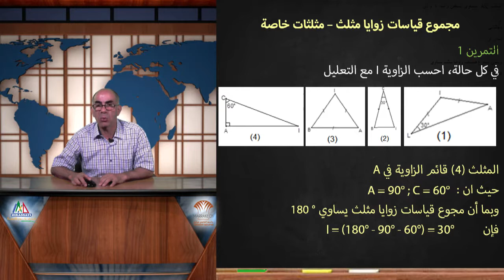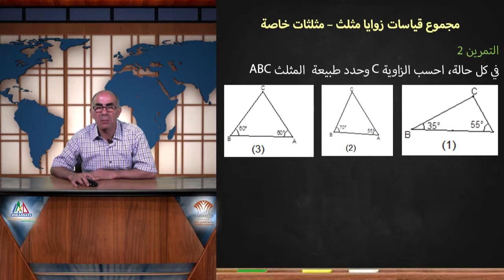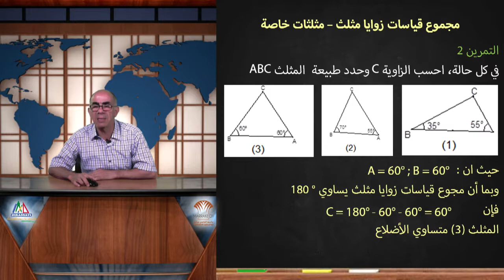9. مجموع قياسات زوايا مثلث – مثلثات خاصة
بطاقة الدعم رقم 9 - مادة الرياضيات - السنة الأولى من التعليم الثانوي الإعدادي